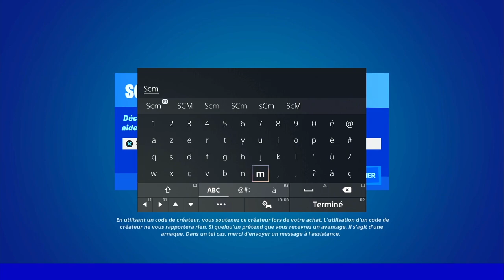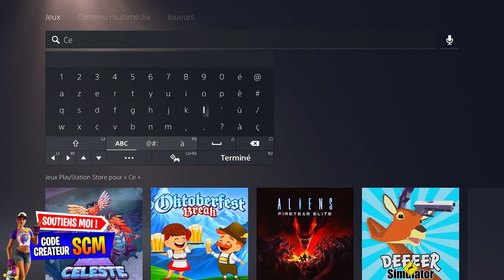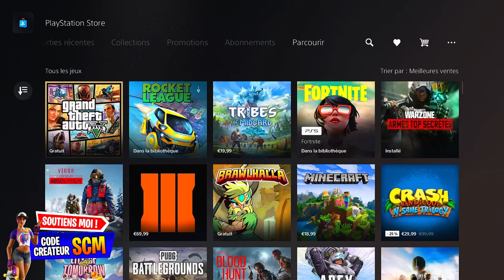COMMENT AVOIR LE SKIN TERREUR DU BLIZZARD GRATUIT FORTNITE, DÉBLOQUER LE SKIN BLIZZARD GRATUITEMENT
▬▬▬▬▬▬▬ • BIENVENUE 😍 • ▬▬▬▬▬▬▬

▬▬▬▬▬▬▬ • PARTENAIRES 💪 • ▬▬▬▬▬▬▬

👉StealthGamer:
"SOISCOOLMEC"
"STRIKESOISCOOL"

TikTok "SoisCoolMecYTB"
👻Snapchat "soiscoolmec"

.▬▬▬▬▬▬▬ • TOP DON 💰 • ▬▬▬▬▬▬▬

▬▬▬▬▬▬▬ • MUSIQUE OUTRO 🎵 • ▬▬▬▬▬▬▬